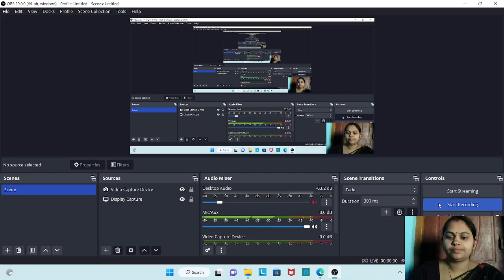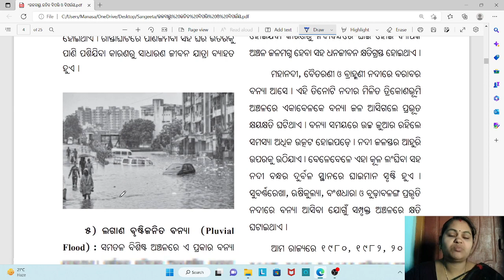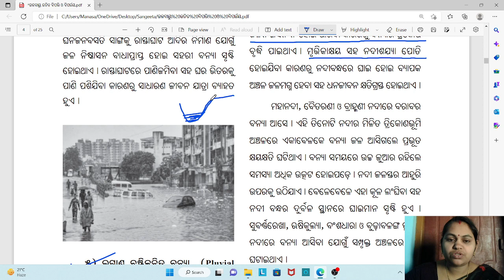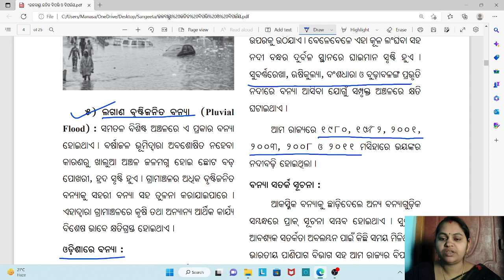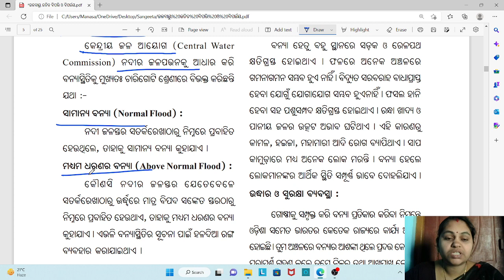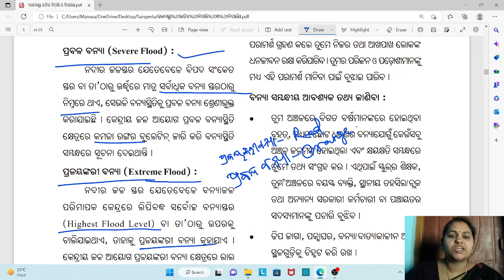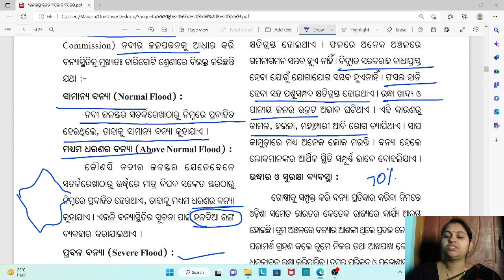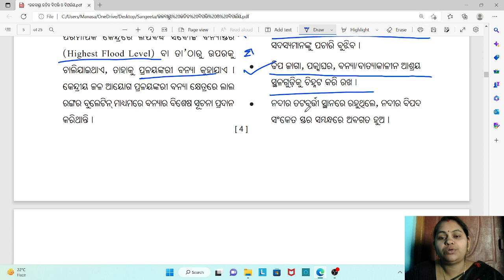Class 10 sa-2 Geography | jalabayu bipatti o parichalana (ଜଳବାୟୁଜନିତ ବିପତ୍ତି ଓ ପରିଚାଳନା) part-2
In this video we will discuss the first chapter of class 10 geography in detail
 jalabayu bipatti o parichalana